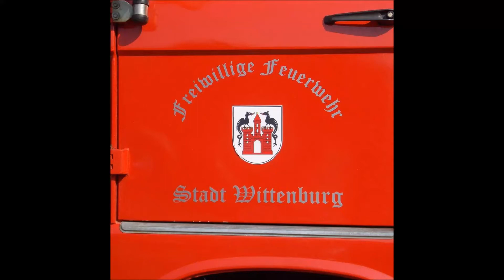Alarmfahrten Freiwillige Feuerwehr Stadt Wittenburg